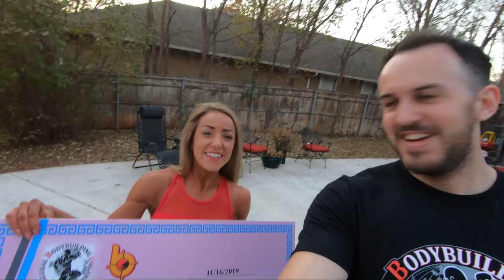USA Vlog #005 - Photographing Ms Bikini Atlas 2019, Scarlett O'Connor GBO Pro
The final day in the house and those post-show blues have kicked in. Someone is left waiting for their food at breakfast and all the sass comes out to play during the shoot with 2019 Ms Bikini Atlas winner, Scarlett O'Connor.

Join me on my trip around America, from enjoying the sites of Texas to experiencing the wonders of Las Vegas!

If you have any questions then feel free to visit any of the links below and drop me a comment or message